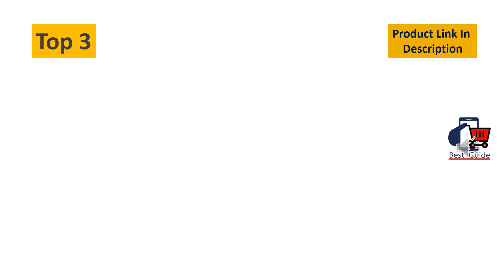Top 3 Best Hard Boiled Egg Cooker For Microwave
Best Hard Boiled Egg Cooker For Microwave
3.  Copper Chef Want The Secret to Making Perfect Eggs & More C Electric Cooker Set-7 or 14 Capacity. Hard Boiled, Poached, Scrambled Eggs, or Omelettes Automatic Shut Off, 7.5 x 6.7 x 7.5 inches, Rojo

2. Hamilton Beach Electric Egg Cooker and Poacher for Soft, Hard Boiled or Poached with Ready Timer, Holds 7, Black (25500)

1. DASH black Rapid 6 Capacity Electric Cooker for Hard Boiled, Poached, Scrambled Eggs, or Omelets with Auto Shut Off Feature, One Size